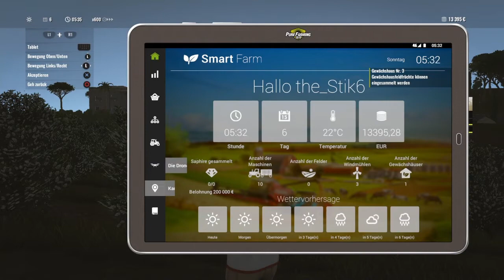AAARBEITEN | PURE FARMING 2018 PS4-(mit Timo) #6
MBE-Let's Player 2018

Einmal bitte aufklappen :D

●NEWS

Unser Discord Server MBE-Support. Thats the Future!

Den MBE-Support gibt es auch auf Facebook, wir würden Uns freuen wenn du dort mal vorbeischauen könntest.

●PSN ID

•offizielle PSN ID: CheaterHDMI2015
vom MBE-Creator Erik (TheRealÄrisch)

●SOCIAL MEDIA [MBE-Let's Player]

●LS PS4 COMMUNITY

•Name:☆☆☆MBE-Let's Player Community Treff ☆☆☆
•einfach in Communities auf der Ps4 suchen und Anfrage starten!
•Community ist auf Anfrage und wird nach ein paar Stunden angenommen
•die besten Bilder aus der Community laden wir auf dem Instagram Account ☆☆☆ hoch!

●MUSIK INHALTE

●MBE-Netzwerk

"MBE-Let's Player" eine deutschsprachige Produktion durch das MBE-Netzwerk

•Privat Nachrichten via YouTube, Facebook,Twitter oder Instagram

Eine wahre Gamer Familie mit Niveau und einem ganz großem Herz.